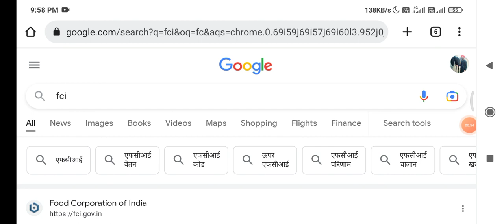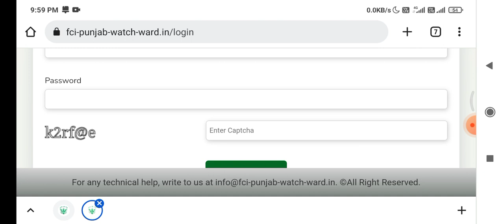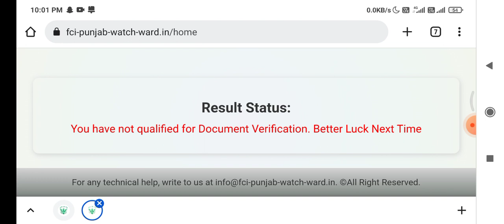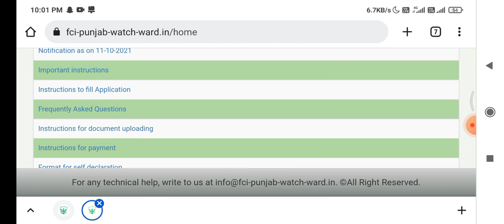FCI PUNJAB WATCHMAN PHYSICAL TEST RESULT OUT | FCI PUNJAB WATCHMAN SECOND STAGE RESULT